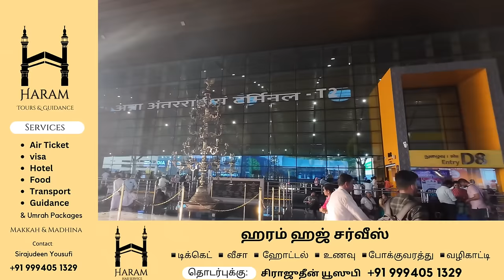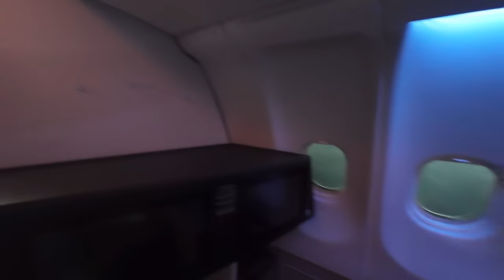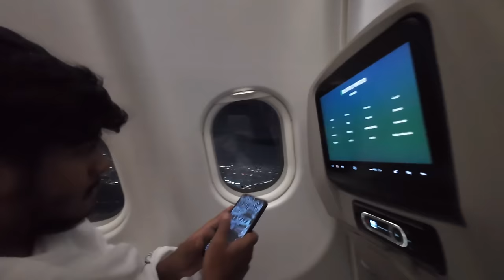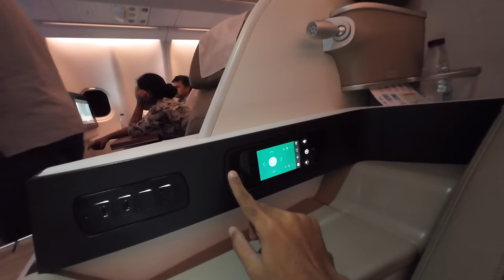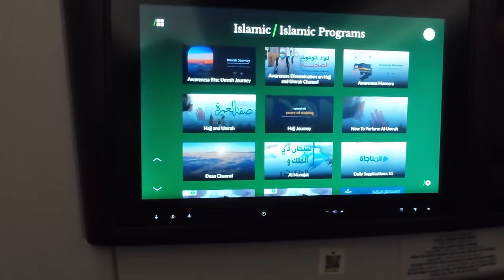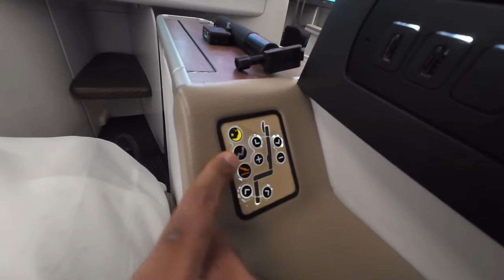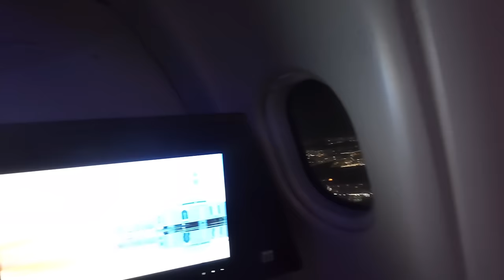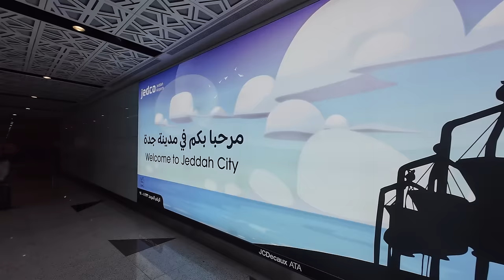சென்னை to மக்கா நேரடி விமானம் | @Sirajudeenyousufi | Live Dawah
ஹதீஸ் அறிவிப்பாளர் :
நூல் :
அரபி ஹதீஸ் எண் :
ஹதீஸின் தரம் :

Narrated by :
Book :
Arabic Hadees Number :
Grade :

Account Holder: LIVE DAWAH FOUNDATION
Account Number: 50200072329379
IFSC: HDFC0001863
Branch: MANDAVELI
Account Type: CURRENT

GPAY/ PAYTM  /UPI :  Hafizjaris-2@okhdfcbank

இதில் குறிப்பிட்டு இருக்கும் ஹதீஸ் எண்கள் அரபியில்
 உள்ள ஹதீஸ்களின் எண்களாகும்.

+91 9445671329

Follow us on⬇️ sirajudeen Yousufi